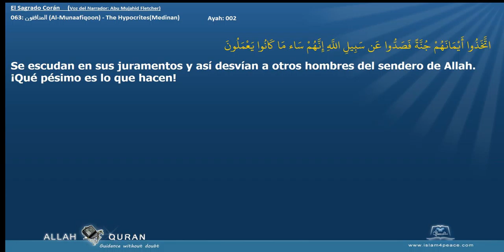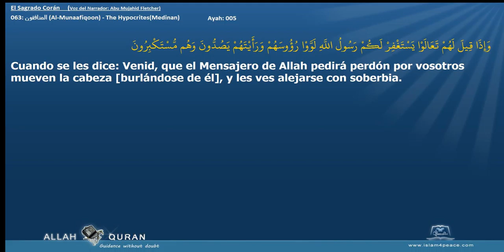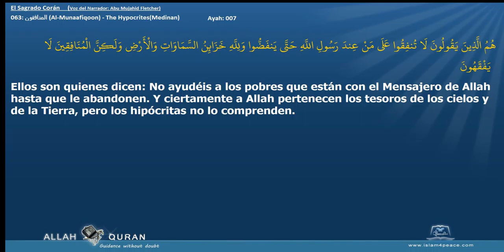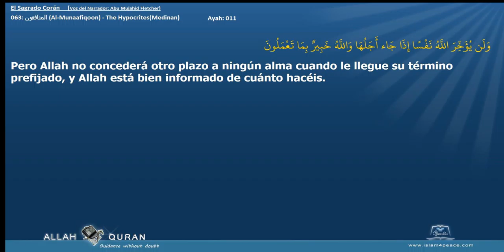El Sagrado Corán 063 المنافقون Al Munaafiqoon The HypocritesMedinan